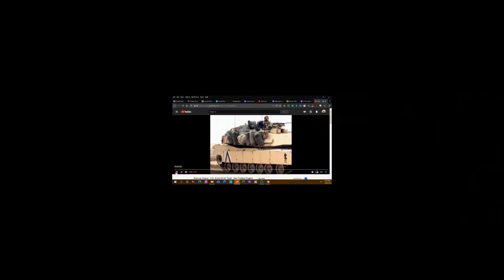100 years #39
Episode 39 welcomes back Master Gunnery Sergeant James Graham.
In this interview, Big Top Graham tells many amazing stories that are focused on those Marines that have made “his” list. The stories told have so many fantastic learning points focused on the warrior ethos, the impact of sports, and what it means to be a true leader.